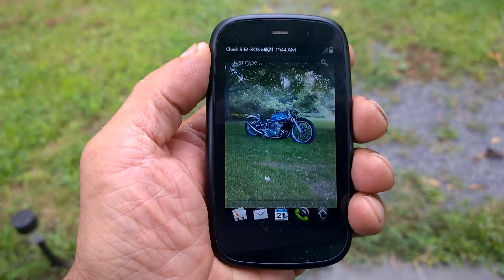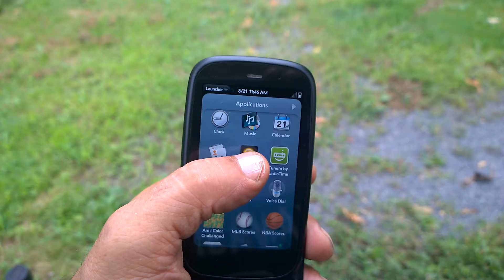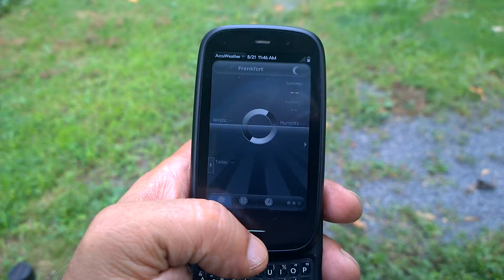Hewlett Packard Palm Pre 3 Reflections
My thoughts about my Hewlett Packard Palm Pre 3 after I can't use it as a smartphone anymore.